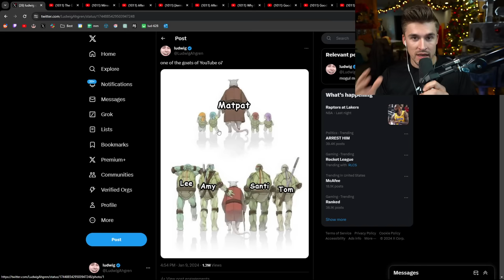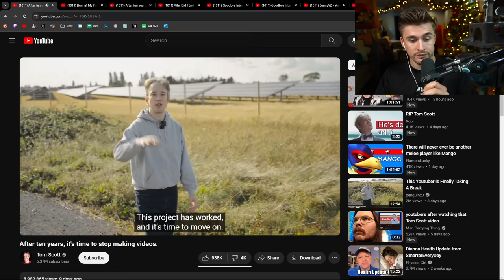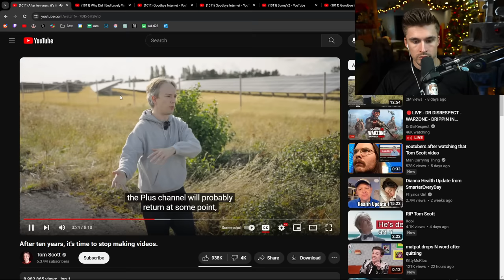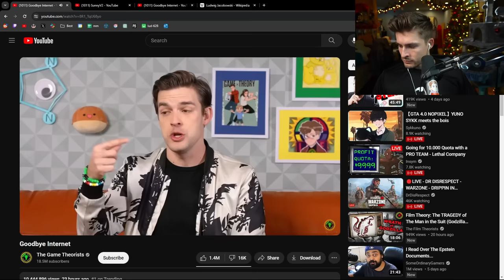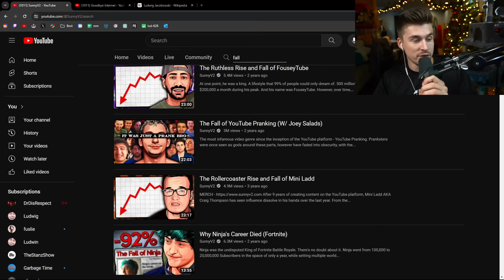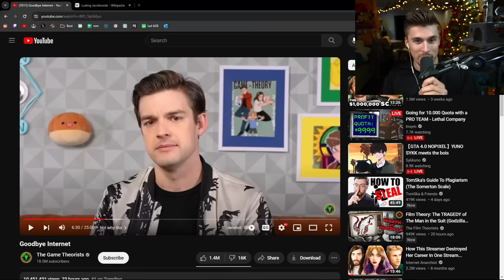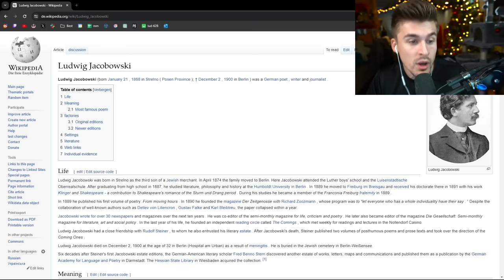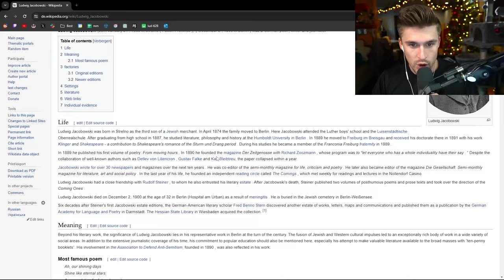Why is Everyone Quitting?